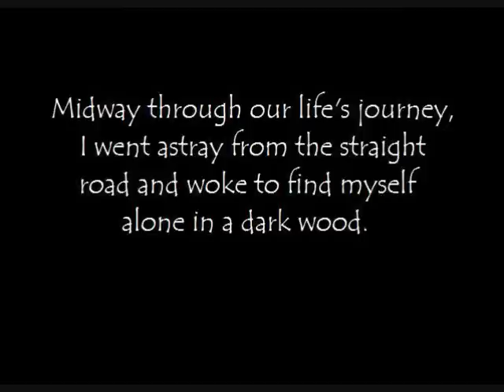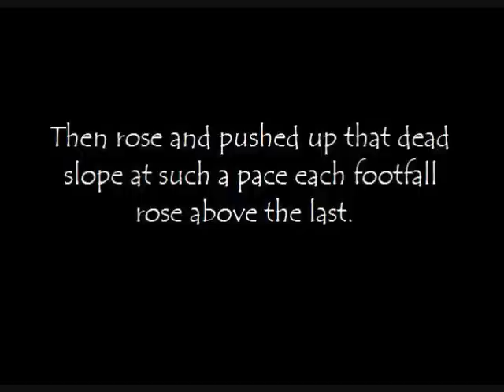"The Inferno" a Indoor Percussion Show Intro - Virtual Drumline 2.5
The Inferno (or Dante's Inferno)
is one of my all time favorite epic poems, so I decided to write a piece about his amazing journey.
I used aspects of the poem to help fuel the sounds of the instruments.

At the beginning of Dante's adventure through the underworld, he wakes up in a dark forest, (Marimba solo) but as he wonders, he approaches a hill with a beam of light shining upon it (Chimes, vibes, crotales, and glocks are added) and he run towards it as fast as he can (time change as well as several hand percussion instruments) but before he can reach the hill he is approached by a Leopard (Marching Snare, symbolizes Malice and fraud) A She-wolf (Tenors: Incontinence) and a Lion (Basses: Violence and Ambition) before fleeing and approached by Virgil who guides him through hell.

I will have the rest of the inferno by the end of the summer.